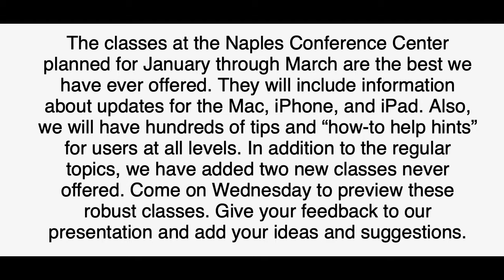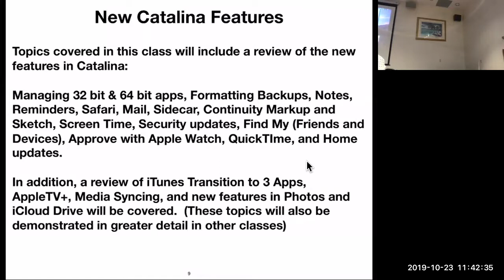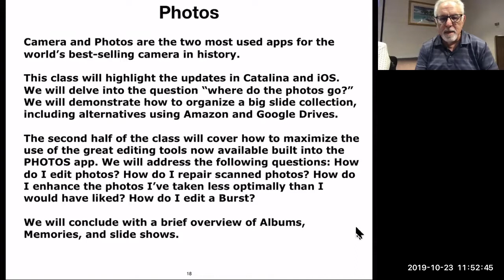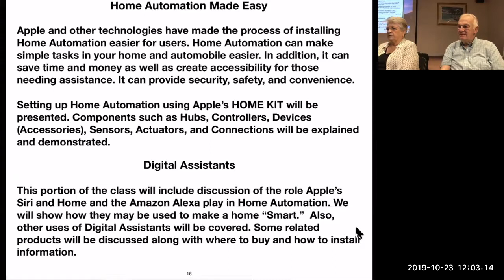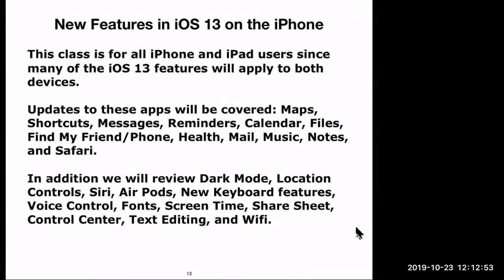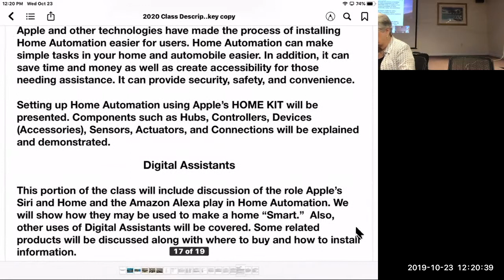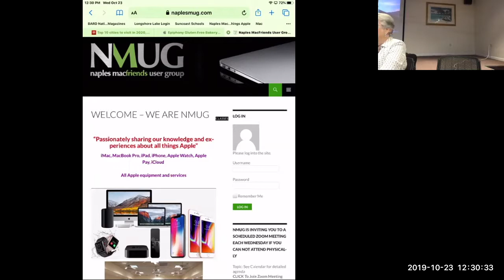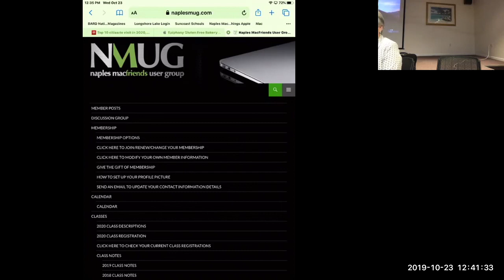NMUG MEETING MEETING, CLASSES 2020, 10 23 19